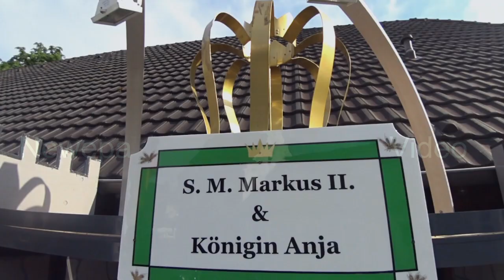2019 Schützenfest in Neuss- Hoisten.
Das Schützenfest 2019 in Hoisten. Eine kleine Zusammenfassung der Schützenfesttage.